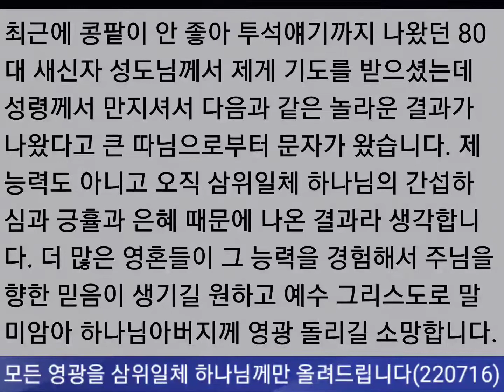모든 영광을 삼위일체 하나님께만 올려드립니다(220716)